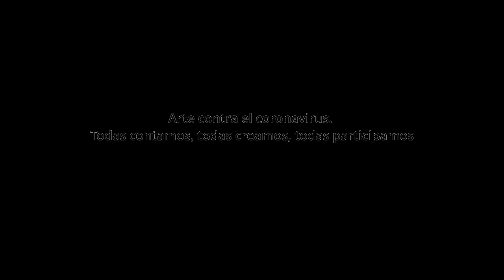Ensayos Coreografía. IES Madrid Sur. 2º ESO. Comunidad de Madrid. Todas participamos